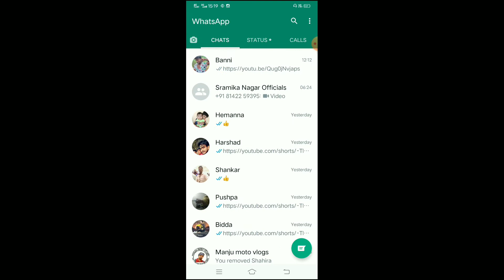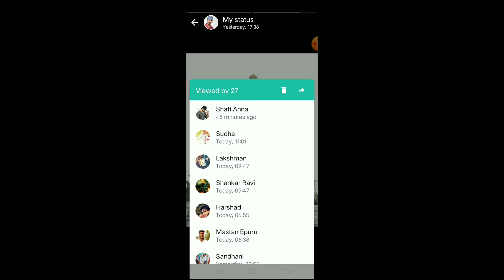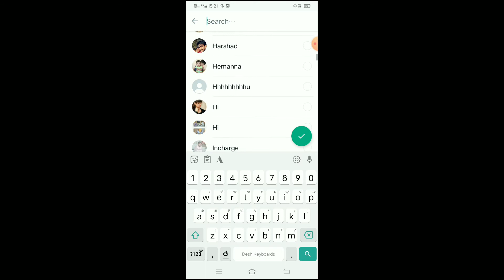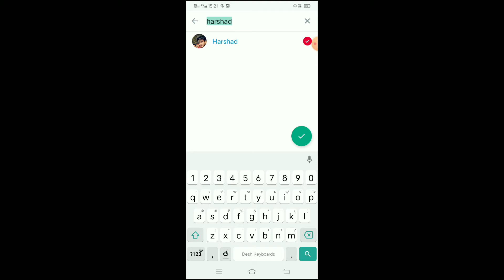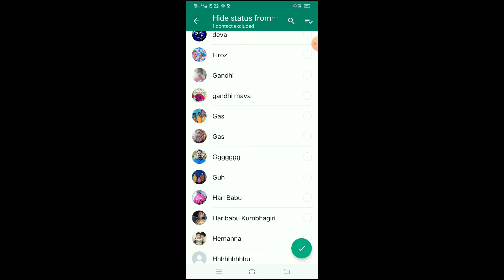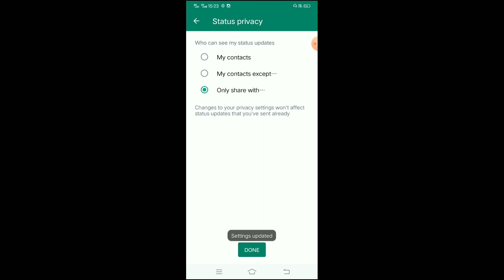How to whatsapp status privacy My contact except In telugu